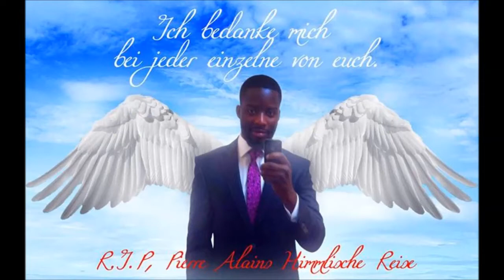Lionel feat Facebookfriends & Familie - R I P Pierre Alain Nsapou (part1)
Teil 1 von Alains Himmlische Reise 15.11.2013
in Deutschland AACHEN